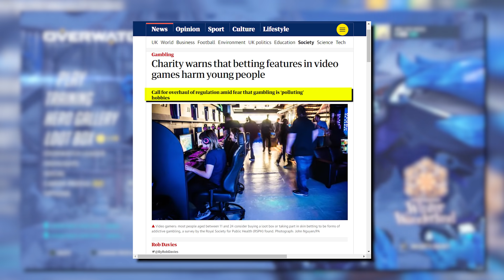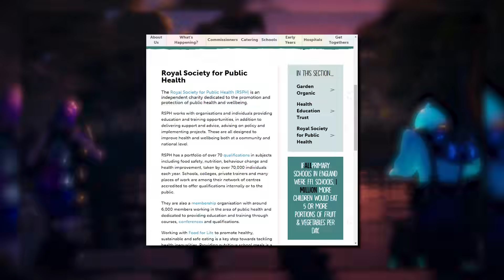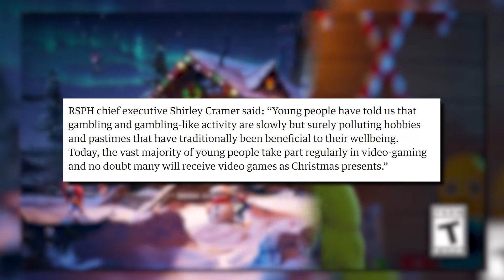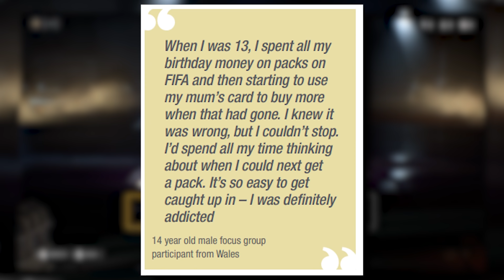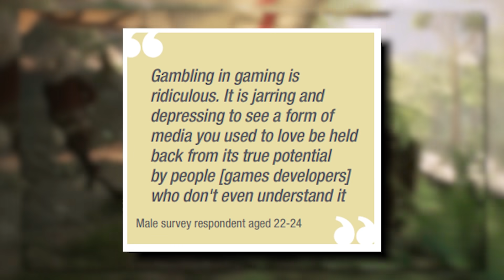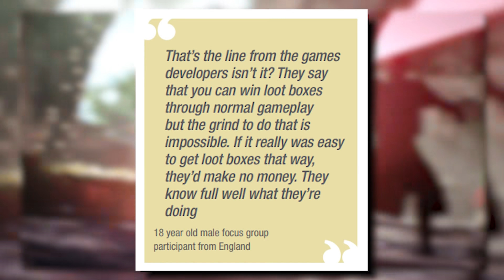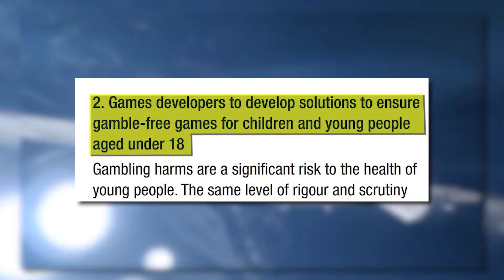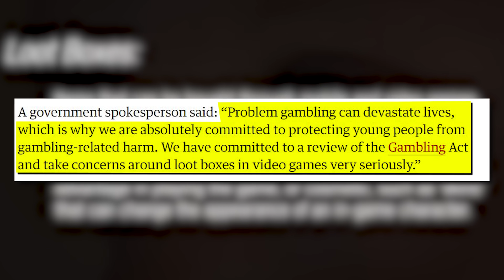UK About to Ban Loot Boxes? - Inside Gaming Daily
This is the worst "will they or won't they" story in 2019

Sources:
[The Guardian] Charity warns that betting features in video games harm young people